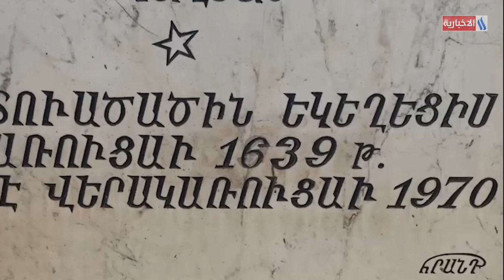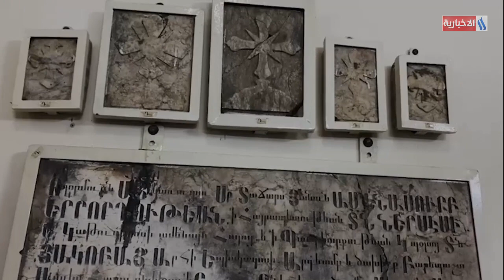قصة الارمن العراقيين .. قصص عراقية / محمد خليل كيطان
الأرمن العراقيين
في آخر هجرة للارمن الى العراق وبعد مذبحة عام 1915 قال مؤلف كتاب "على ضفة دجلة" المرحوم ليفون شاهویان : كلما كنت ازور منطقة كمب الكيلاني وأرى الحياة اللائقة الكريمة للاجئين ، حتى أن العديد منهم قد امتلكوا سيارات خاصة ، أسال الله من اعماق قلبي أن يبارك هذا الشعب الرائع ، الذي فتح ذراعيه لنا وحافظ علينا، مثلما يحافظ على ابنائه . إن ابنائي واحفاد أحفادي عليهم أن يتذكروا هذه الافضال، ولا ينسونها اينما كانوا في هذا العالم  .

يعود وجود الارمن في العراق الى الالفين الاول والثاني قبل الميلاد، وهمه اليوم مكون اساسي من مكونات الشعب العراقي .
يعتز الارمنيون بانتمائهم الى بلاد الرافدين، وترجموا هذا الاعتزاز بما قدموه من انجازات ثقافية وعلمية واقتصادية. وبحكم القرب الجغرافي بين العراق وارمينيا، كان من الطبيعي ان يتواجد الارمن في العراق منذ اقدم الازمنة.
وذكر المؤرخون ان الارمن كانوا ينقلون  البضائع بالمراكب عبر نهر الفرات . واستقر الكثير من هؤلاء التجار في بابل القديمة، وكونوا جالية ارمنية كبيرة في حينها.
واشارت المصادر التاريخية الى وجود أَبرَشيَّة ارمنية في شمال العراق في آواخر القرن العاشر الميلادي، وكذلك في البصرة عام 1222م.
وحدثت هجرات اخرى للارمن من ايران الى العراق، في القرن السابع عشر الميلادي ، خلال حكم الشاه عباس الصفوي واشتغل الارمن في وقتها ببيع السجاد الايراني الفاخر.
وكانت اكبر الهجرات الارمنية الى العراق بعد تعرض الارمن في الدولة العثمانية الى مجازر الابادة الجماعية عام 1915.

وتوجد العديد من الكاتدرائيات والكنائس الارمنية في العراق ويعود تاريخ وجودها الى العام 1638 اذ استطاع السلطان العثماني مراد الرابع احتلال بغداد وانتزاعها من الصفويين.
وحسب الروايات المتناقلة ، ساعده في حملته احد الارمن المعروف طوبجي باشي وكان هذا الشخص هو قائد المدفعية اللي قام بصنع مدفع استطاع به دك اسوار المدينة واحتلالها ، واراد السلطان تكريمه ، فطلب الطوبجي منه قطعة أرض لبناء كنيسة للارمن  ، لبي السلطان طلب الطوبجي ، وبنيت كنيسة العذراء في منطقة الميدان  ببغداد، وافتتحت عام 1640 وهي قائمة حتى الان ..

وبعدها في منتصف القرن التاسع عشر تقريباً أصبح للأرمن كنيسة أخرى في بغداد في منطقة الشورجة مقابل بناية البنك المركزي العراقي ، لكنها لم تقاوم الزمن ، وتوقفت العبادة فيها بعد قرن تقريباً ، وتم لاحقا انشاء سوق كبير على جزء من أرض الكنيسة القديمة ، وهو ( سوق الأرمن ) الحالي ، في قلب منطقة الشورجة بجانب السوق العربي .
وتوجد الان اربع كنائس ارمنية ارثوذكسية في بغداد، وكنيسة واحدة في كل من كركوك وزاخو والبصرة، وكنيسة في دهوك اضافة الى كنيستين اخرتين في الموصل ايضا .

اما المدارس الارمنية فيعود تاريخ اول مدرسة في بغداد الى عام 1852 باسم (تاركما نجتاس) وتعني (المترجمون).
واول مدرسة للبنات في بغداد تأسست عام 1901، بعدها في عام 1921، افتتحت مدرسة اخرى في منطقة كمب الكيلاني ببغداد سميت (مدرسة سفاجيان).
وقد دمجت المدرستين عام 1948 لتتكون منهما (مدرسة ارمن المتحدة)، وفي عام 1974، جرى تأميم جميع المدارس الاهلية في العراق..  واعيد افتتاح (مدرسة الارمن الابتدائية الاهلية المختلطة) في 15 تشرين الاول 2004.

وبالطبع المجتمع الارمني يعد من انشط المجتمعات العراقية اذا برع الارمن في مختلف الانشطة الثقافية والفنية والطبية والسياسية والاقتصادية وعوالم الزراعة والصناعة والتجارة والبترول وكل الانشطة الانسانية .
وظهرت الالاف من الشخصيات المؤثر في المجتمع العراقي منها في مجالات التنمية والاحسان وتطوير القدرات والاهتمام بشؤون المرأة والطفل.
ومن اشهر الشخصيات النسوية الارمنية على سبيل المثال لا الحصر هما السيدة سارة خاتون، والسيدة ريجينه اسکندریان.
خلي اسولفكم شوية عن هاتين السيدتين ونبدي بسارة خاتون اللي هي صاحبة الحي البغدادي المشهور (كمب سارة) واللي وزعت ارضيه السكنية على الناس من الارمن وغير الارمن باسعار تعاونية زهيدة.
كان والدها الثري هوفهانیس ماركوس اسکندریان  المولود  عام 1834، واحداً الوجوه الاجتماعية البارزة في بغداد ، ومن اصحاب الأملاك الكبيرة ، زوجته صوفي انجبت له ( كيروب ، وسارة ، وزابيل ) لكنه بالرغم من ثراءه فقد عاش حياة مأساوية ، إذ فقد ابنه البكر کیروب بعد خمسة أشهر من ولادته ، ثم فقد زوجته عام 1895 ، وهي ما زالت في عمر الشباب ، وبعدها توفت ابنته الصغيرة زابيل عام 1897 ، وكانت في سن السادسة من عمرها ،واوقف بيته في محلة رأس القرية ببغداد كمدرسة للبنات عام 1901 ، وسميت مدرسة ( زابيليان ) تخليدا لذكرى الطفلة الفقيدة.
توفي اسکندریان عام 1899 ، تاركا ابنته سارة وحيدة في هذا العالم ، وهي لم تبلغ بعد سن الرشد لتبقى تحت رعاية عمتها صوفي ووصاية عمها سيروب .
سارة ورثت عن أبيها ثروة طائلة وأملاكا شاسعة داخل بغداد وخارجها ، وعندما كبرت سارة حاولت السيطرة على أملاكها ، وإنهاء سطوة عمها ، وساعدتها على ذلك عمتها صوفي.

فد مرة من المرات حضرت سارة مع عمتها حفلة أقامها والي بغداد ناظم باشا ، وحضرها الأجانب وكبار القوم في بغداد ، وهناك إلتقوا بالوالي ، فوجدت سارة الفرصة لتقديم شكوى ضد عمها ، وطلبت مساعدة الوالي على إنهاء وصايته العم ، وكان الوالي قد انبهر بجمالها ووقع في حبها ، ووقف إلى جانبها في دعوتها .

بعدها طلب الوالي الزواج منها ، ولكنها رفضت ، وعندما ألح عليها هربت إلى القنصلية الألمانية ، وتم نقلها من هناك إلى دار السيد داود النقيب ، ثم هربت بمساعدة بعض الراهبات إلى البصرة ،، لكن الوالي ما عجز وبقى يلاحقها حتى بالبصرة ،لكنها هالمرة هربت بمساعدة السير برسي كوكس اللي كان قنصل في مدينة بوشهر الايرانية قبل ما يصير المندوب السامي البريطاني في العراق ، وصلت سارة في نهاية رحلة شاقة وطويلة الى فرنسا وتزوجت هناك وعادت الى العراق بعد خروج العثمانيين عام 1917.